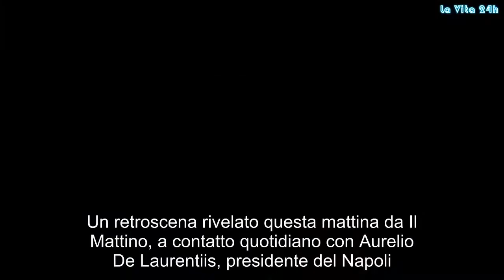Il Mattino: “Adl pronto a fare follie per un calciatore, ma non è Cavani”. IL NOME | La prove del no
Un retroscena rivelato questa mattina da Il Mattino, a contatto quotidiano con Aurelio De Laurentiis, presidente del Napoli. Perché dopo il ritiro vissuto giorno dopo giorno con la squadra, ADL ha fatto capire le proprie intenzioni a proposito del grande colpo sognato dai tifosi azzurri: “L’unico sforzo che avrebbe fatto e farebbe volentieri, a livello di follia economica, non è per Edinson Cavani“, racconta il quotidiano questa mattina. “Il nome è quello di Federico Chiesa, De Laurentiis avrebbe fatto di tutto per portarlo a Napoli ed è pronto anche a offrire cifre importanti. Ma la Fiorentina ha alzato un muro dinnanzi alle insistenze del patron azzurro, la famiglia Della Valle ha scelto di trattenerlo con forza”, si legge. E così, Chiesa al fantacalcio sarà ancora una pedina fortemente viola. Ma De Laurentiis promette di tornare alla carica per il futuro… IlMattino“Adl, pronto, fare, follie, calciatore, Cavani”ILNOME